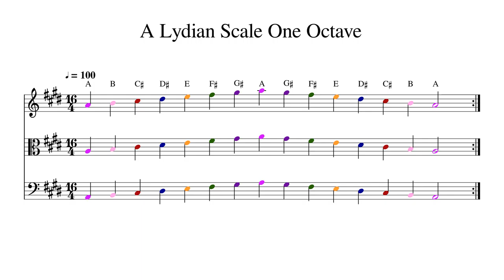A Lydian Scale One Octave at 100bpm Backing Track Color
Play or sing along. This track features double bass, cello, viola and violin playing A Lydian Scale One Octave at 100bpm. Sheet music is provided on G treble clef, C alto clef and F bass clef.